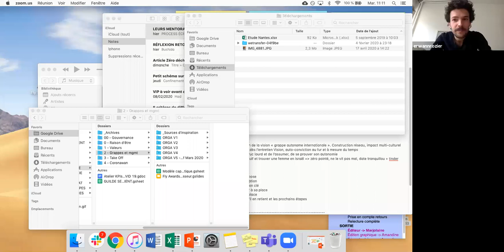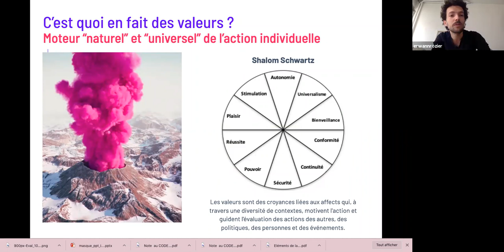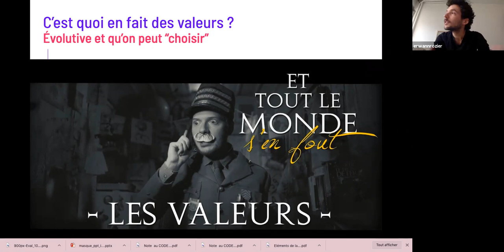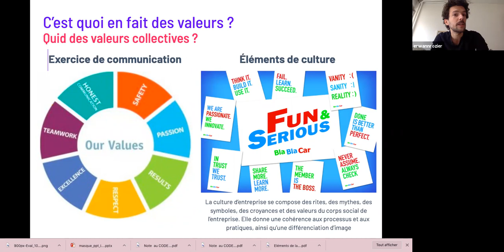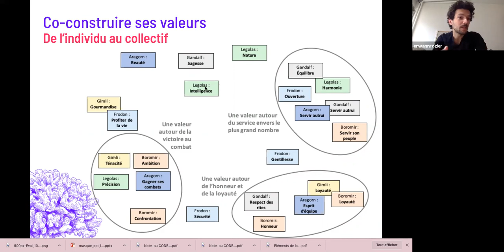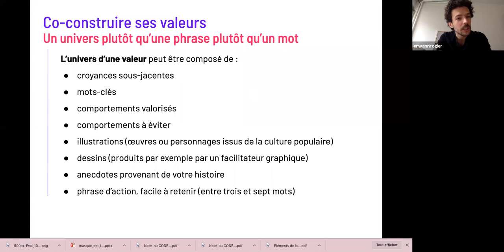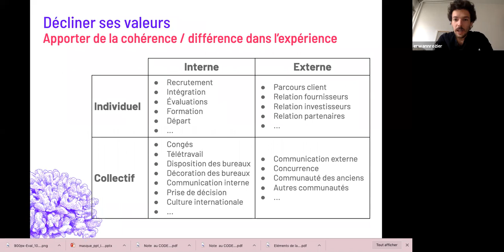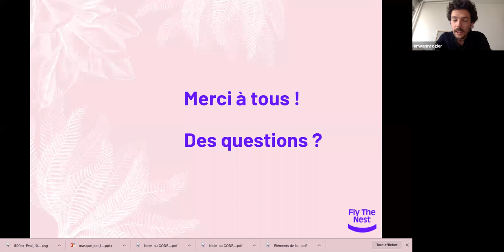Les valeurs - Webinaire Fly the Nest x Le Palace #2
Les VALEURS - Le confinement fait-il évoluer votre culture d’entreprise ? Comment formaliser des valeurs et les faire vivre dans le temps et au quotidien au sein de votre organisation. Exemples concrets pour incarner vos valeurs au quotidien !
Série de webinaires organisée lors de la crise sanitaire.